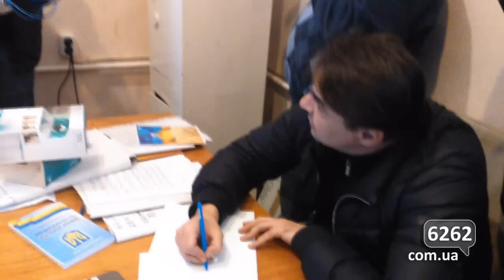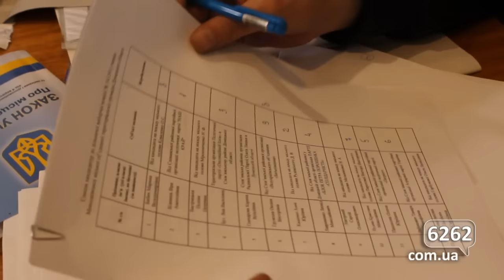Глава Славянской районной ТИК болгаркой вскрыл сейф с документами wmv